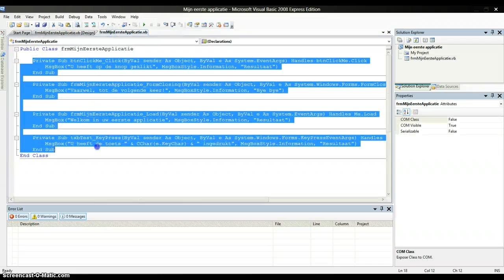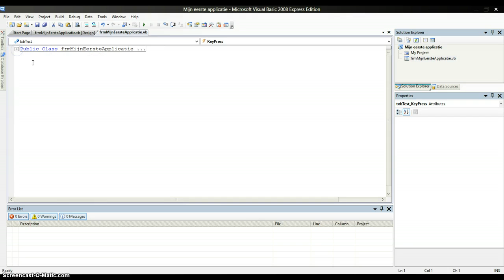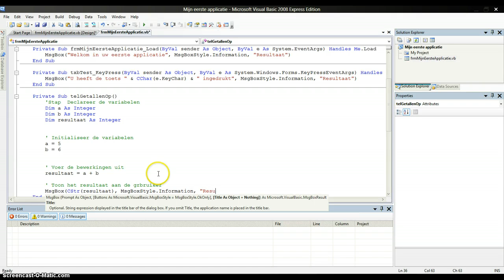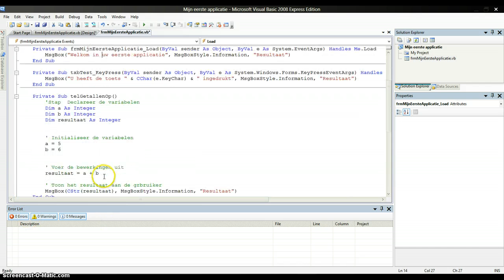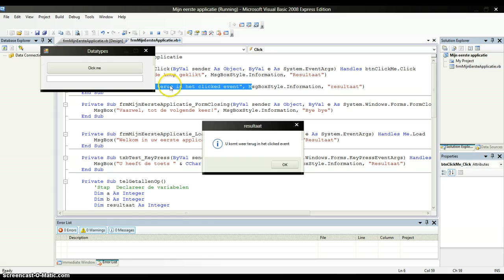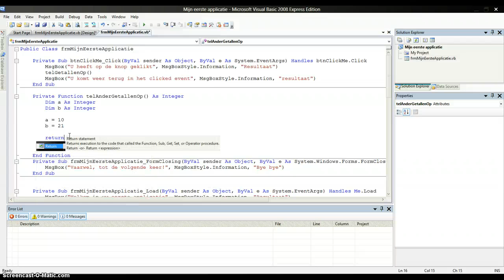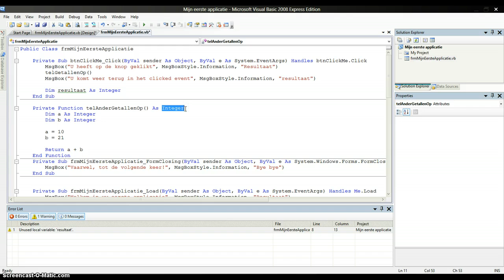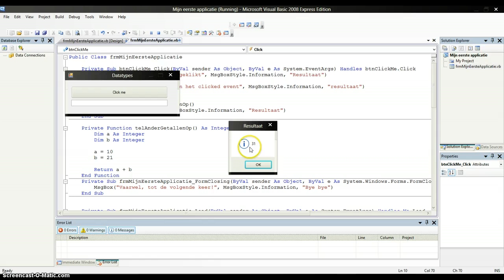09. Methodes en functies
Toont hoe je Evenementen en functies implementeert in een VIsual Basic omgeving